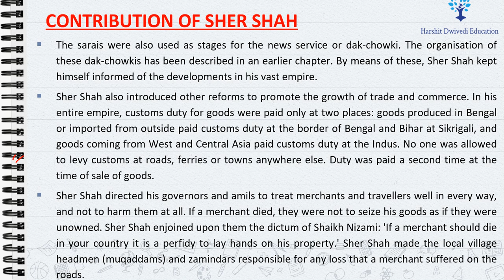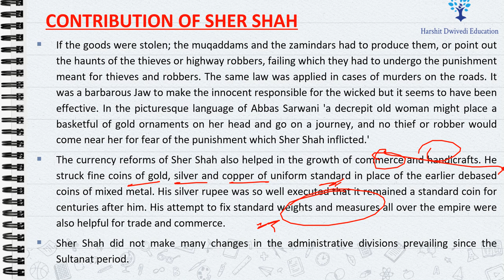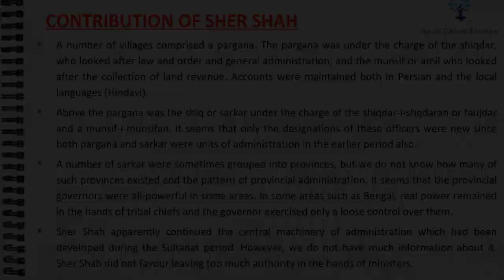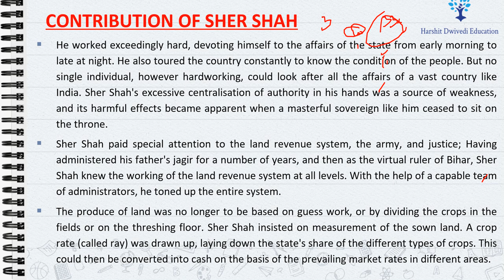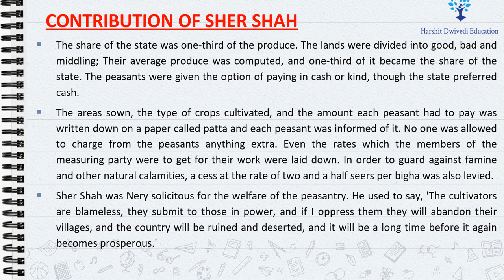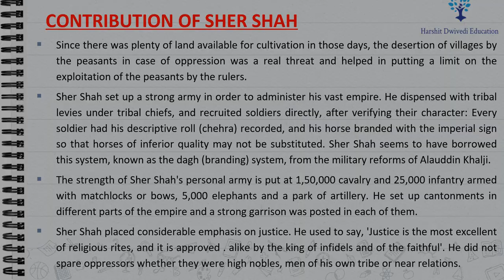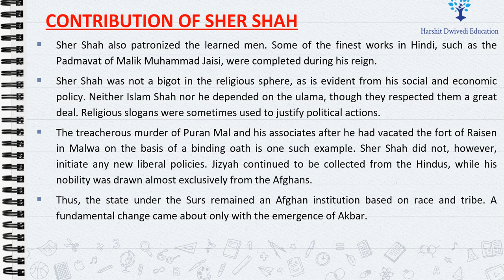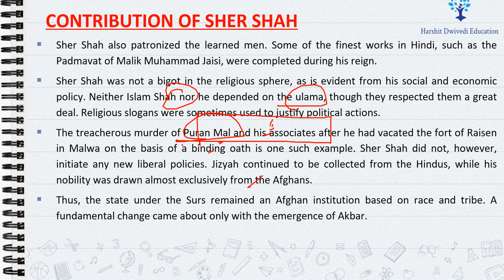(Part 62) Contribution of Sher Shah Suri - Administration, Commerce, Army, Justice, Infrastructure